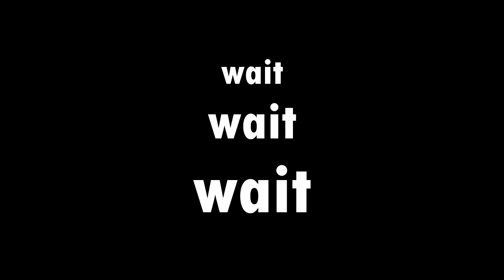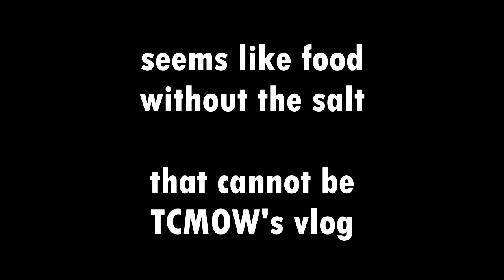A bike ride to Shirgaon Fort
This is a continuation of the Shirgaon Fort Ride teaser that I had uploaded a few weeks ago. We went to Kelwa beach first then to the Shirgaon fort and then to the Mahim beach..so, in this video I have shown a bike ride to Shirgaon Fort

Here onward, things are going to be less complicated for me, I will be a youtuber in general and would not like to be restricted to the genre called motovlogging which is in turn a subset of a much larger youtubers' community. I thought, motovlogging would be a fun, would be awesome to be amongst a few in India but then it wasn't that easy and it wasn't the way I imagined it to be, but I am glad that so many people ( 238 as of now :) ) shown support and respected me for what I upload and what I represent.

That means a lot and that is the only motivation to continue otherwise I would have called it a day. And I am not here for a fame or money, as stated earlier, none of my videos are monetized, if you see ads those are there because of copyrighted music (please do not click on those). I create and showcase videos just because of my passion for photography and videography and would like to be loved and respected by this screen name "The Common Man On Wheels" by at least a few who love to watch something of this genre as well.

And channel name remains the same, as I am a common man, I am a trekker and tourer, and I need my best friends running on wheels to be the part of this journey :).

So, cheers folks and many more interesting vlogs to be uploaded soon. God bless you all..!!